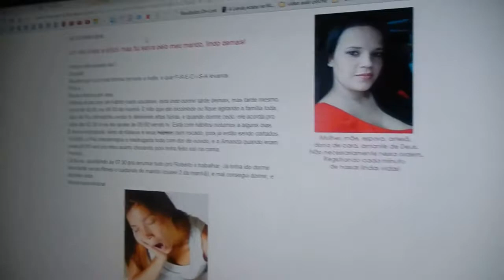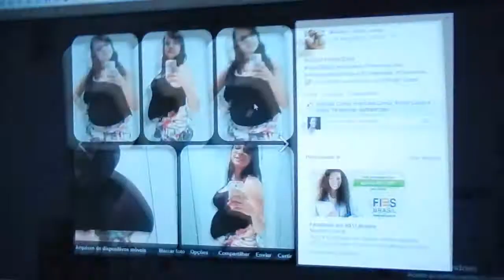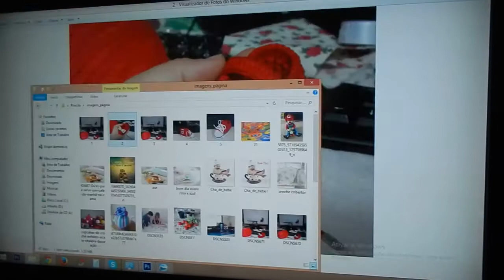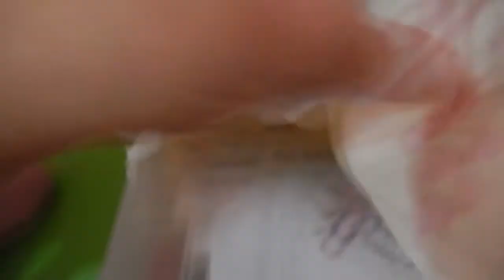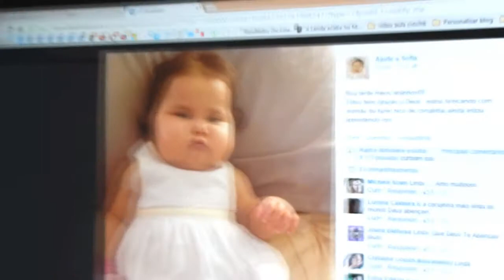Vlog #13 - Parte 2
Página da Amanda e a Formiguinha (tudo sobre a cardiopatia da minha filha)